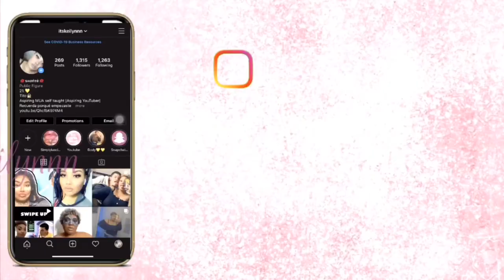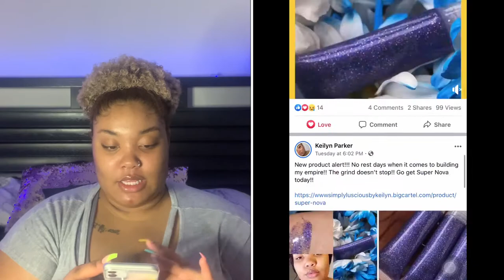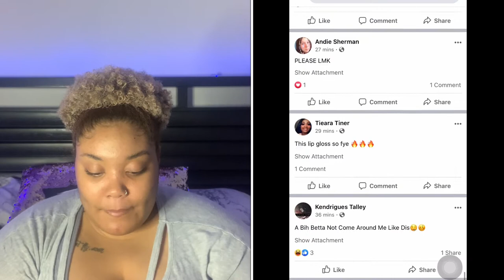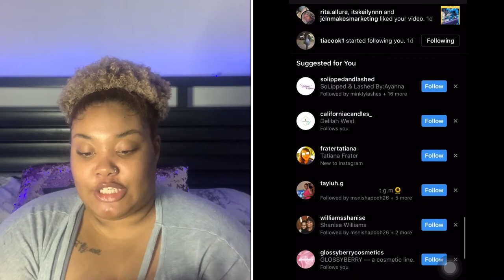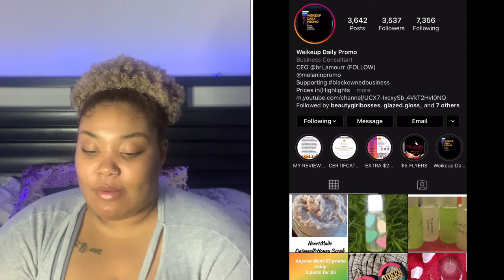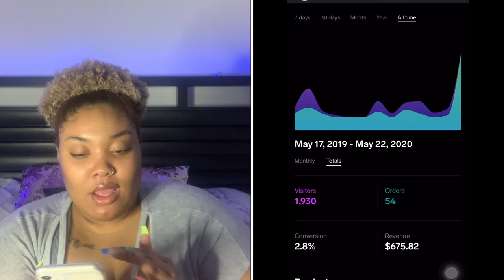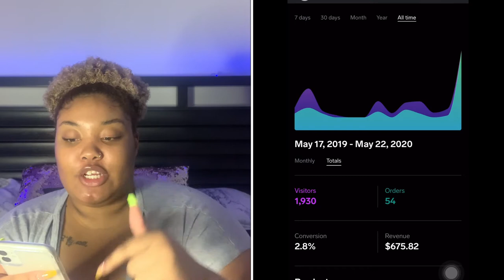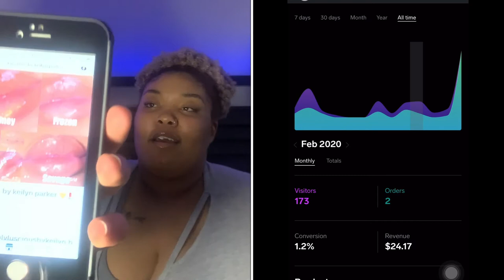HOW I MADE 400 DOLLARS IN 4 DAYS!!!||ITSKEILYNNN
What’s up my BABES and GABES!!! Its your girl Keilyn AKA itskeilynnn here with a fun video!!! To my channel and be apart of my subscribby FAM!!! Let me know what you guys want to see next and I’ll do my best to get it up next!

Cute bling I wear in my videos:!!! Keinoabling.com